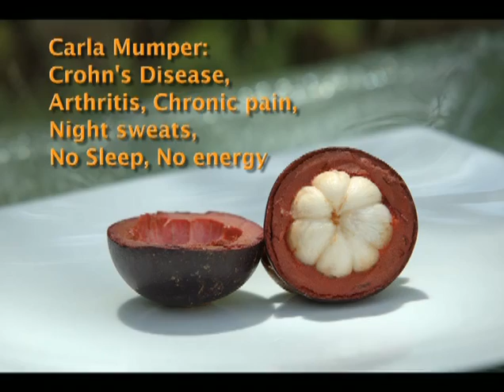mangostanfruit Crohn nachtzweten slapeloos pijn artritisNL.avi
mangostanfruit